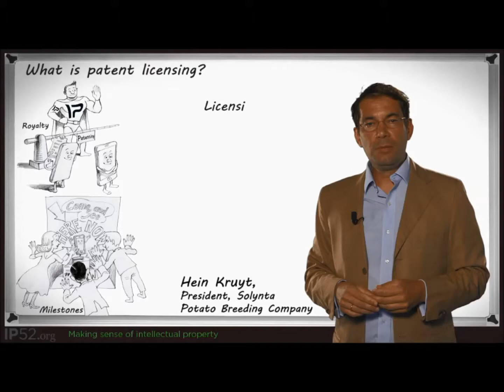What is Patent Licensing?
Patent licensing is an essential element of our intellectual property system, which allows a patent holder to create agreements for sharing their intellectual property with others.

This enables inventors to build off each others ideas, while maintaining ownership of their invention, and ultimately provide more innovations for our world!